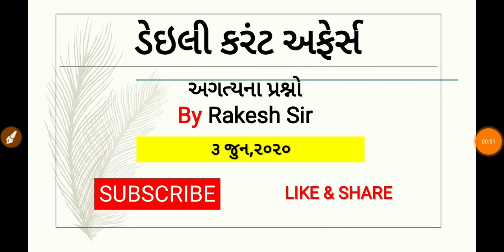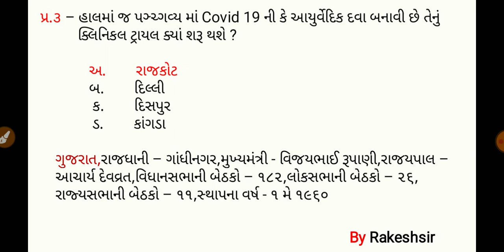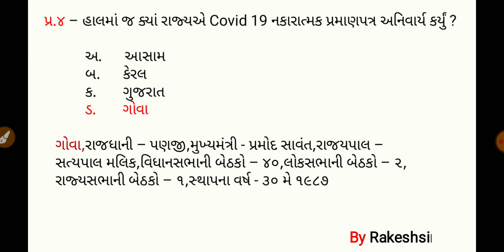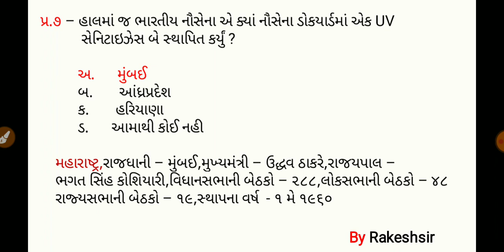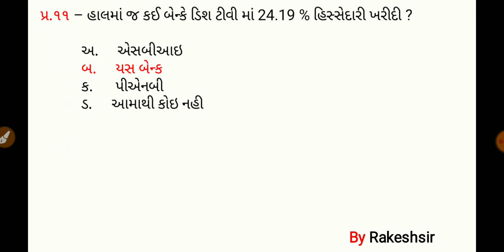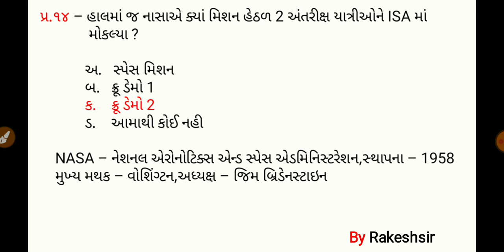3 June 2020,Current affaires in gujrati,daily gk in gujrati,MCQ,GPSC,SSC,BANK,RAILWAY,POLICE